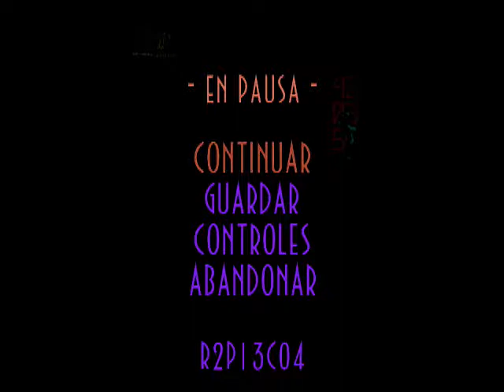Abe Oddysee| Episodio 15| Zulag 3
Comenzamos nueva serie en el canal y lo hacemos con un juego de mi infancia, de mis tiempos de ps1 nada mas y menos que con Abe oddysee.

Abe oddysee es un juego de plataformas 2D en que el objetivo del juego es rescatar a tus compañeros mudokoms y destruir las granjas hostiles

saludos